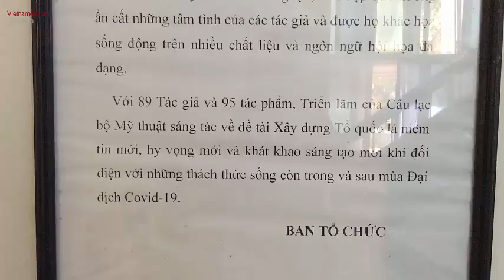Vietnamese art #14 | Hometown painting exhibition | Triển lãm Hội mỹ thuật Việt Nam | 16 Ngô Quyền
Vietnamese art introduces Vietnamese programs, events, arts issues to everyone. Wishing everyone to know more about the art of this small country.
- Painting exhibition of artists in Vietnam
- Introducing works, paintings, statues, handicrafts ...
- Instructions on how to make Vietnamese traditional works
- Introducing folk cultural tourism sites
- The long-standing customs of the Vietnamese ...